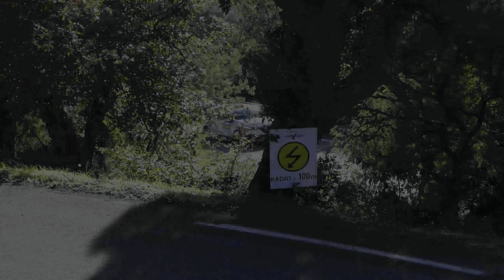Rallye du Var 2022 - Renault Clio Rally5 N°116 - Stéphane BARBIER et Éric MARQUEZ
Voici la vidéo personnalisée avec les passages de Stéphane BARBIER et d'Éric MARQUEZ à bord de la Renault Clio Rally 5 N°116 lors du Rallye du Var 2022.

Merci à Rallye Arcens, LP Rallye 13 et à Rall'Racing 30 pour leurs belles images, voici leurs chaînes Youtube :

Merci d'également à Pierre FRANÇOIS pour ses belles images.

Peux être
LiQWYD - Feel
Arpy - Dan Henig
Dutty